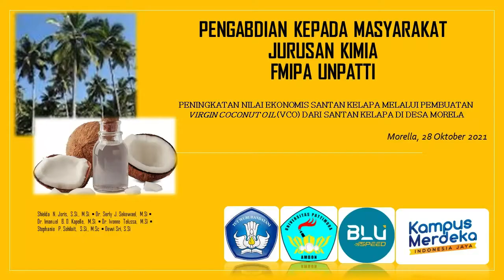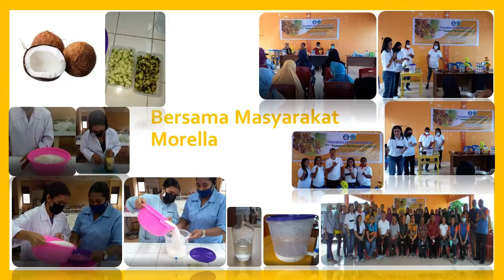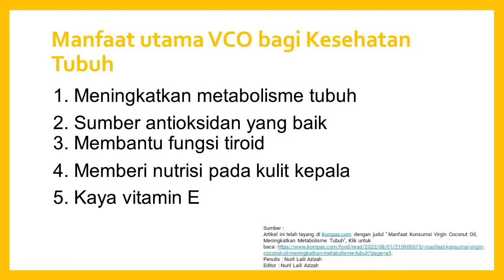Pengabdian kepada Masyarakat Jurusan Kimia FMIPA Unpatti di Negeri Morella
PENINGKATAN NILAI EKONOMIS SANTAN KELAPA MELALUI PEMBUATAN VIRGIN COCONUT OIL (VCO) DARI SANTAN KELAPA DI DESA MORELLA